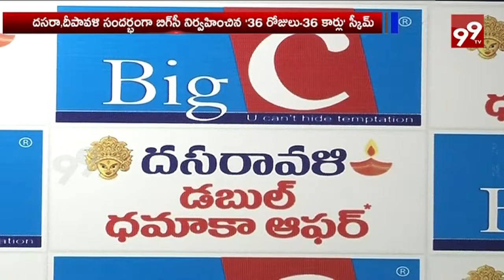Big C Bumper Offer